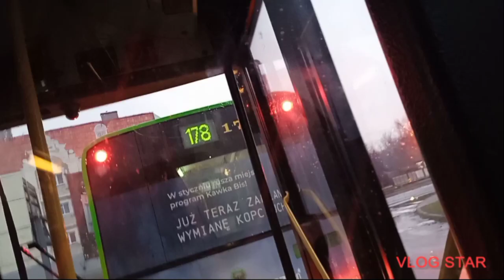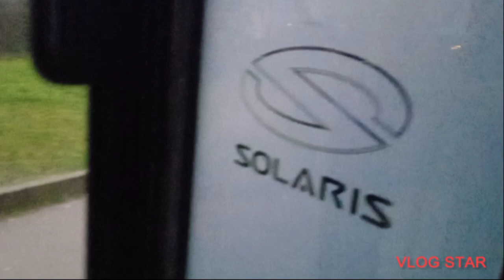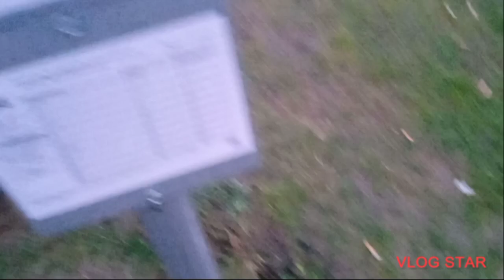Linia 323 Rondo Śródka Koziegłowy Os.Leśne fragment trasy. 24.12.22